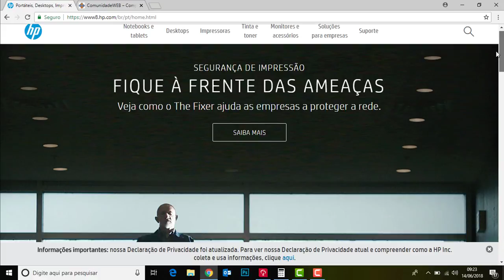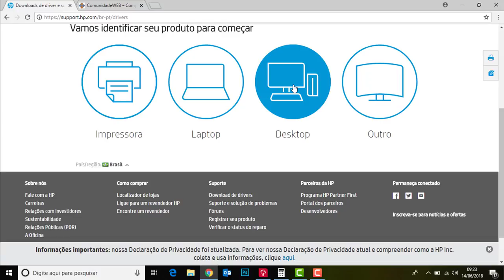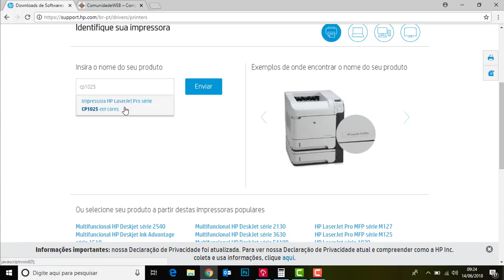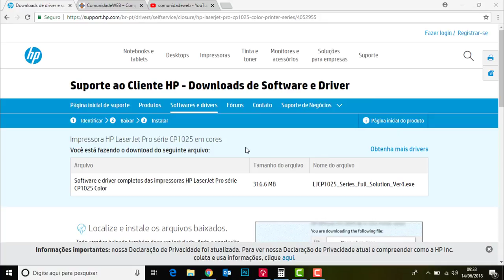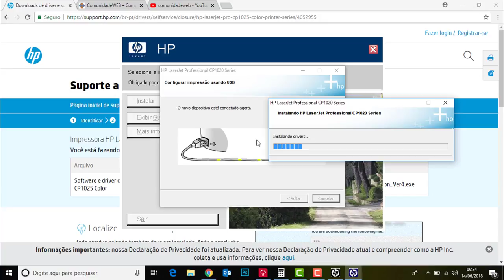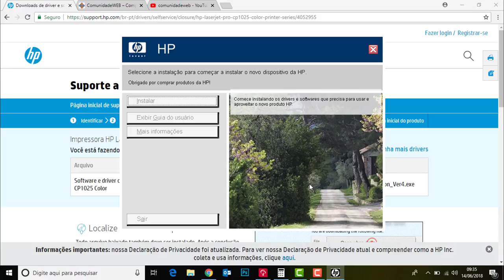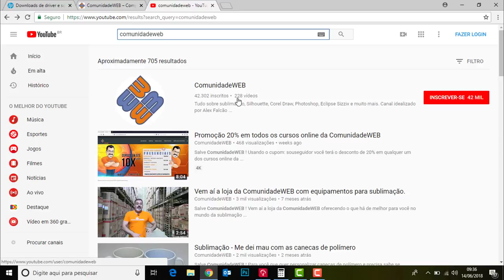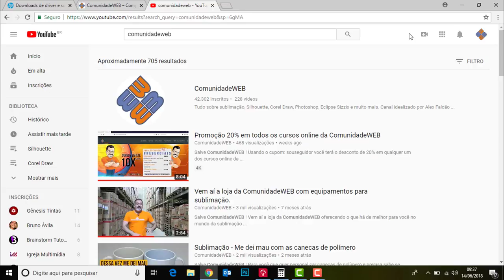Impressora Laser HP: Como instalar impressora laser hp sem necessidade do cd de instalação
Salve ComunidadeWEB ! Hoje você vai aprender fazer a instalação do driver da sua impressora HP sem a necessidade da utilização do CD-ROM.
A impressora laser você pode fazer a impressão de transfer para materiais rígidos e até mesmo para camisetas.
Impressora laser também é muito utilizada para impressão de documentos, apostilas, convites e trabalhos escolares.